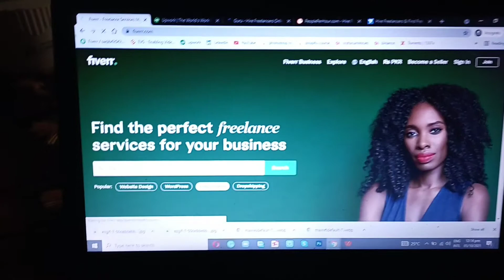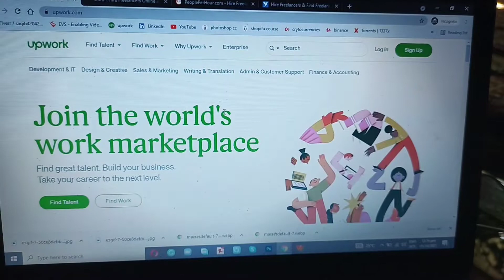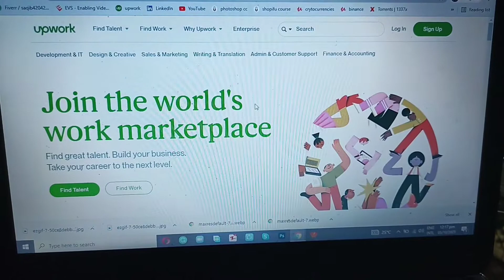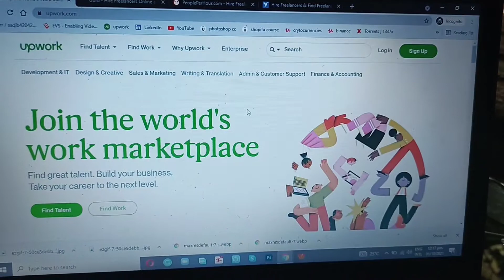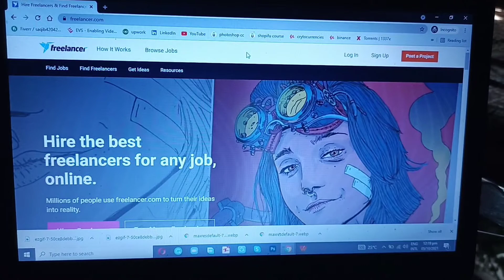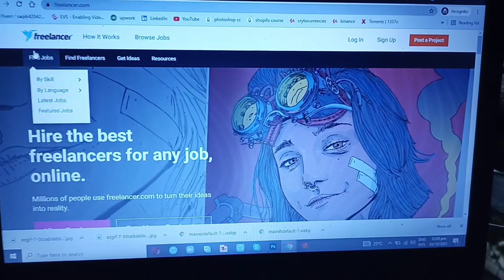5 best highly paid Freelancing Website 2021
Hi in this vedio I'm going to tell you about the highly paid Freelancing Website in 2021 to watch this video give this vedio a like and also subscribe to my channel.

saqib_hussain_afridi